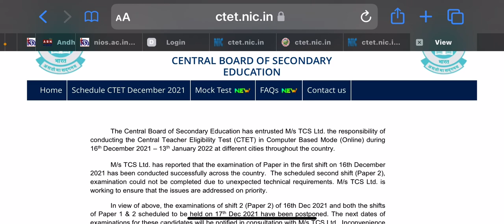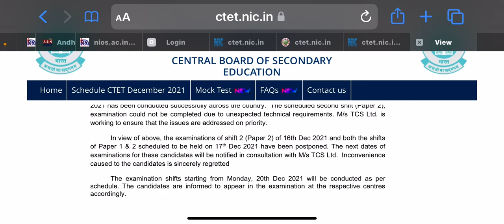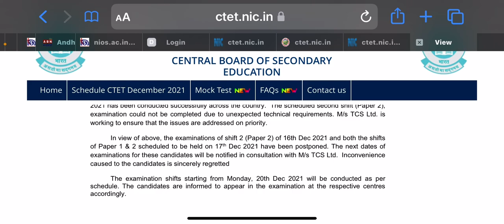Paper1 and Paper2 CTET exam Postponed#From 20th December CTET exam will be as usual#